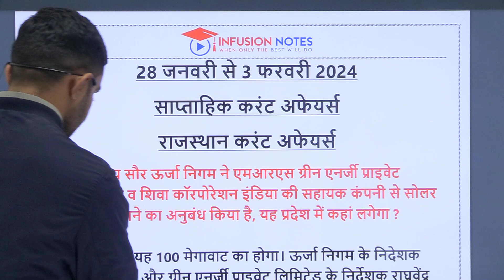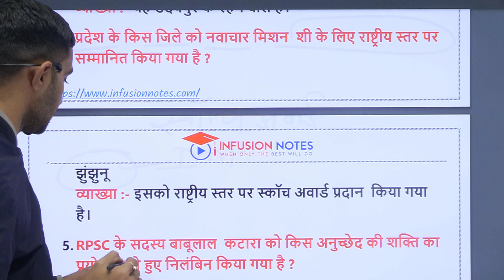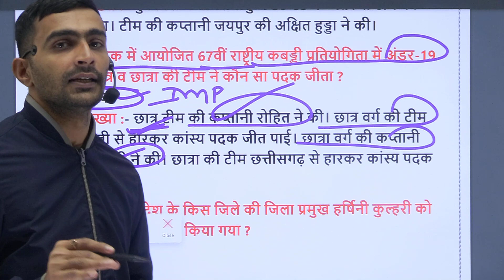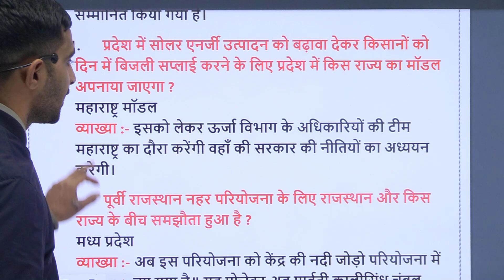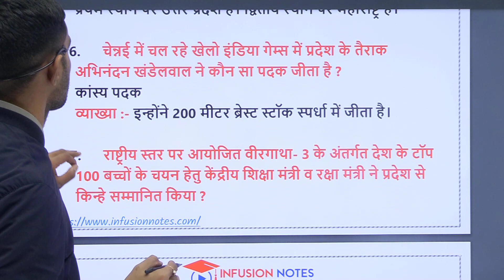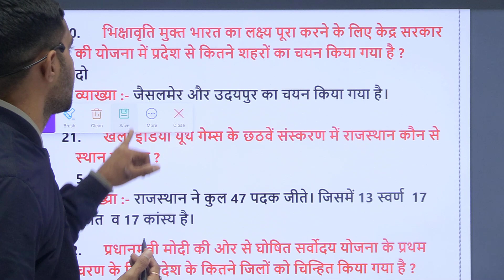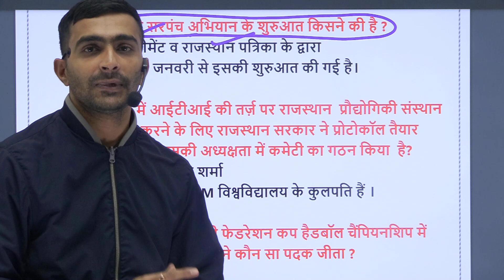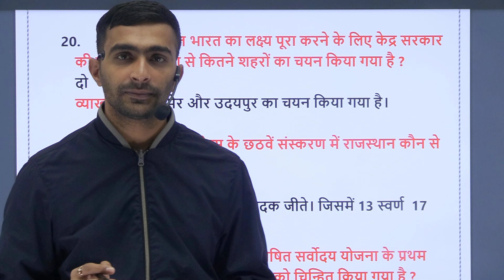28 January-4 February 2024| Weekly Rajasthan Current Affairs By Infusion Notes Team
Infusion Notes टीम द्वारा प्रतियोगिता परीक्षाओ में पूछे जाने वाले Rajasthan Current Affairs के महत्वपूर्ण प्रश्न शेयर किये गए है |